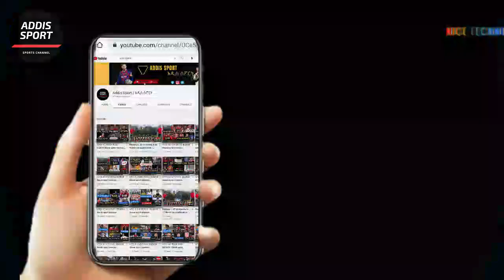ስፖርት ዜና ማክሰኞ መጋቢት 20/2014 |bisrat sport |mensur abdulkeni | tribune sport ብስራት ስፖርት